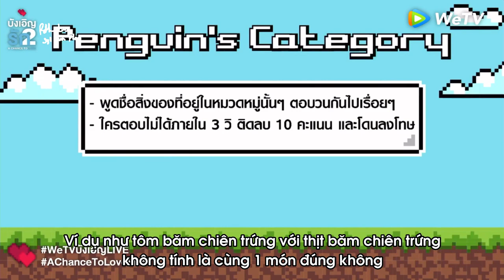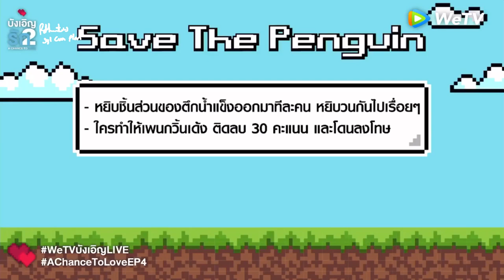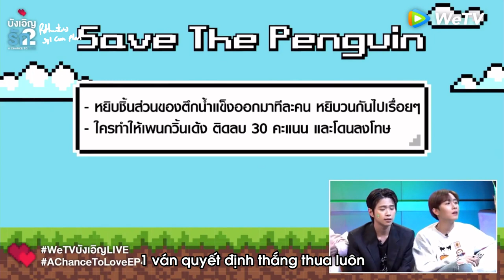[Vietsub] 16.09.2020 A Chance To Live trên WeTV (3/4)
Credits: WeTV
- Chinese sub: Aurora Plan
- Trans: Randee
- Editor: Kaoru
- Timer: Lizz
- Encoder: Syl